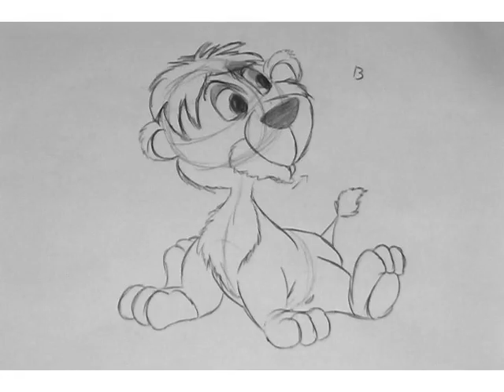Lambert Head Turn Animation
Lambert the Sheepish Lion Head Turn